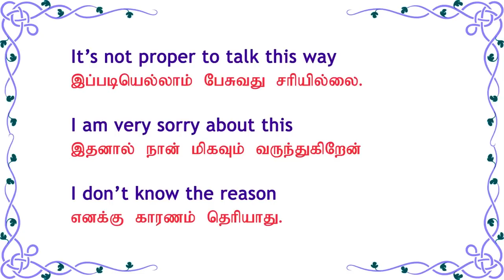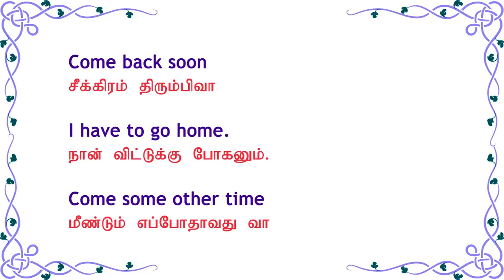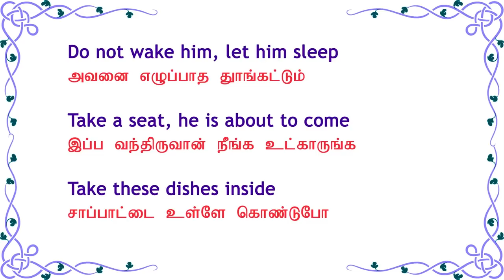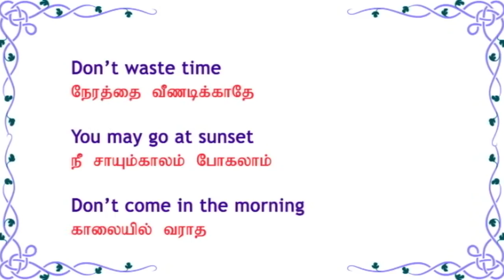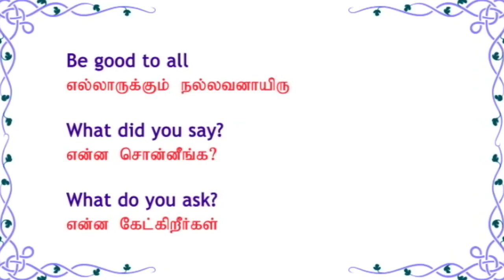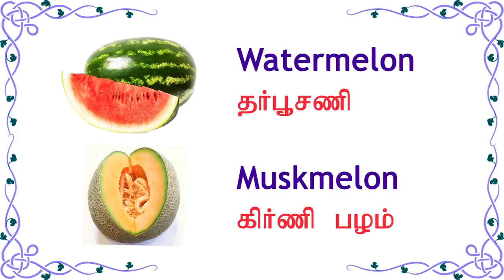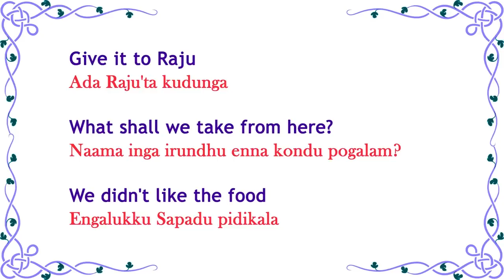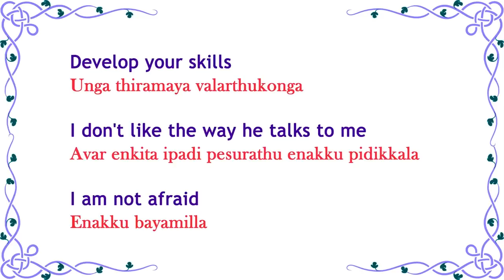1000+ English Sentences (01) - Spoken English through Tamil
1000 English sentences for you to learn Spoken English. This video is the mix of of my earlier videos.